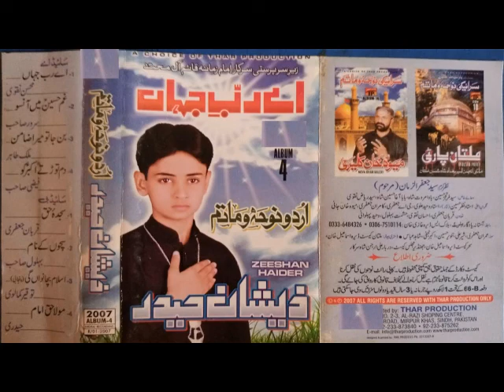Islam Bachawan Gi Zeeshan Haider vol 4 2007